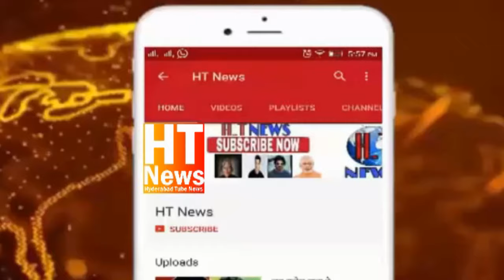Telangana Elections Par Congress Leader Kaleem Baba Ka Bayan | HYDERABAD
Kaleem Baba (HDCC Action Committee Chairman) Congress Party Workers Se Ki Meeting @Bahadurpura Congress Office Per